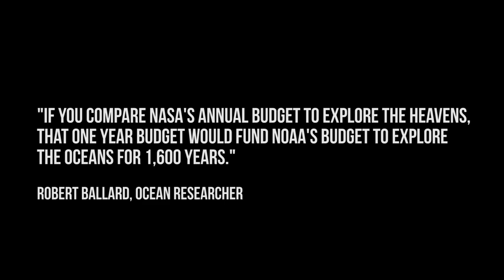The Oceans Astronauts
When im underwater, i feel like im in Space. It is the closest sensation to being in zero gravity, and of course astronauts use diving as a way to train for microgravity.

Neutral buoyancy is the closest simulation we have on Earth. But have you ever stopped to think, how much money do we put into exploring our oceans in comparison to our heavens ???